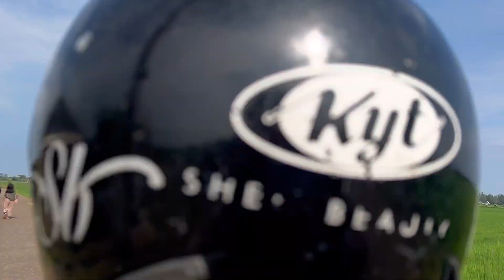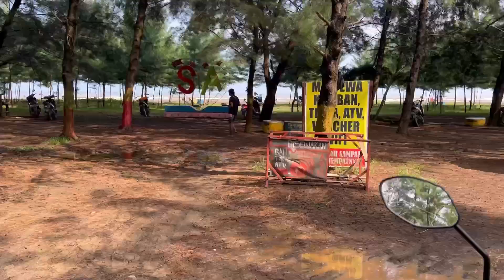PANTAI SENDANG ASIH | PANTAI DI KENDAL WELERI | PANTAI SEKICING SENDANG WISATA WELERI KENDAL